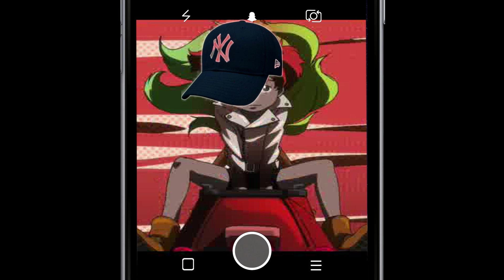Lady Leshurr Queen's speech 4 amv - Snapchat Queen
Anime: Mitchiko to hatchin
Editor: Drewblu22